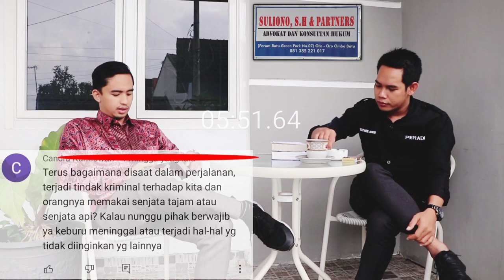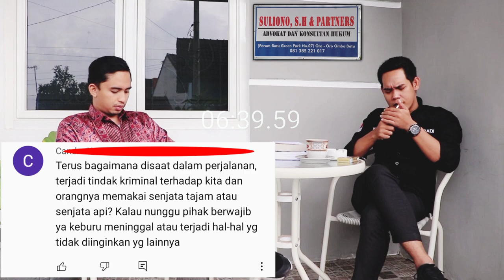SANKSI PIDANA BAGI PELAKU PERJUDIAN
Togel adalah salah satu bentuk perjudian yang cukup dikenal dikalangan masyarakat Indonesia.

Nah pada video kali ini kami membahas mengenai togel, apakah pelaku atau bandar  togel bisa dijerat pidana, dan bagaimana sanksi yang diatur di dalam kitab undang-undang hukum pidana kita bagi pelaku tersebut?

Untuk mengetahui simak ulasannya pada video berikut, namun sebelumnya bagi kalian yang baru saja mampir di channel ini jangan lupa untuk subscribe dan klik tombol Loncengnya agar rekan-rekan tidak ketinggalan video-video terbaru lainnya 🙂🙏